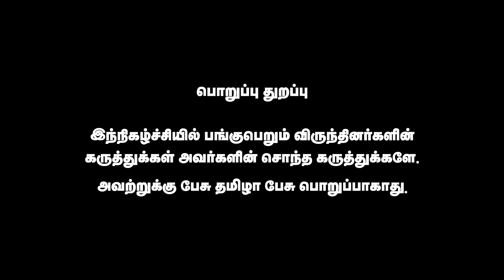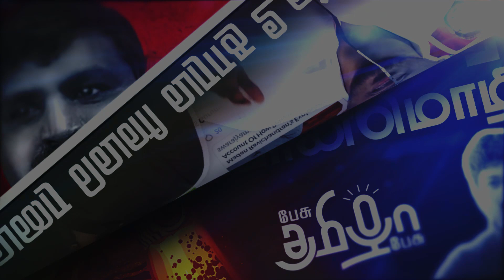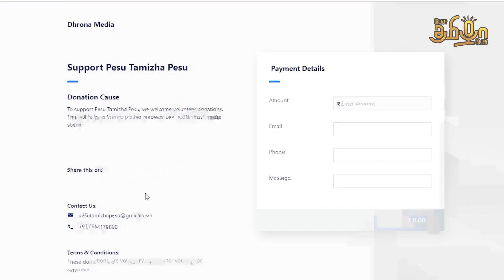தமிழக கல்வித்துறையில் நடந்திருக்கும் மெகா ஊழல் | நாராயணன் திருப்பதி பரபரப்பு | Pesu Tamizha Pesu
நம் செய்தி இணையதளத்தை பின்தொடருங்கள்.
Account name : Dhrona Media
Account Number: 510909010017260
Branch : Chennai chitlapakkam
Bank: City Union Bank
IFSC code: CIUB0000295